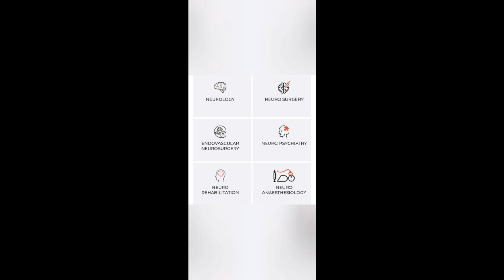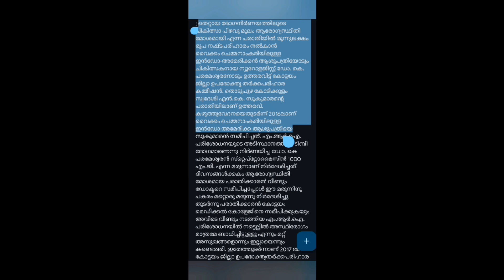ആശുപത്രിയും ഡോക്ടറും 3 ലക്ഷംരൂപ നഷ്ടപരിഹാരം നൽകണം. Indo AmericanHospital VKM fined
തെറ്റായ രോഗനിർണയത്തിലൂടെ ചികിത്സാ പിഴവു മൂലം ആരോഗ്യസ്ഥിതി മോശമായി എന്ന പരാതിയിൽ മൂന്നുലക്ഷം രൂപ നഷ്ടപരിഹാരം നൽകാൻ കോട്ടയം വൈക്കം ചെമ്മനാംകരിയിലുള്ള ഇൻഡോ-അമേരിക്കൻ ആശുപത്രിയോടും ചികിത്സകനായ ന്യൂറോളജിസ്റ്റ് ഡോ. കെ. പരമേശ്വരനോടും ഉത്തരവിട്ട് കോട്ടയം ജില്ലാ ഉപഭോക്തൃ തർക്കപരിഹാര കമ്മീഷൻ.

തൊടുപുഴ കോടിക്കുളം സ്വദേശി എൻ.കെ. സുകുമാരന്റെ പരാതിയിലാണ് ഉത്തരവ്.
കഴുത്തുവേദനയെതുടർന്ന് 2016ലാണ് വൈക്കം ചെമ്മനാംകരിയിലുള്ള ഇൻഡോ അമേരിക്ക ആശുപത്രിയെ സുകുമാരൻ സമീപിച്ചത്. എം.ആർ.ഐ. പരിശോധനയുടെ അടിസ്ഥാനത്തിൽ ടിബി രോഗമാണെന്നു നിർണയിച്ച ഡോ. കെ പരമേശ്വരൻ സ്‌റ്റെപ്‌റ്റോമൈസിൻ 1000 എം.ജി. എന്ന മരുന്നാണ് നിർദേശിച്ചത്. ദിവസങ്ങൾക്കകം ആരോഗ്യസ്ഥിതി മോശമായ പരാതിക്കാരൻ വീണ്ടും ഡോക്ടറെ സമീപിച്ചപ്പോൾ ഈ മരുന്നിനു പകരം മറ്റൊരു മരുന്നു നിർദേശിച്ചു. തുടർന്നു പരാതിക്കാരൻ കോട്ടയം മെഡിക്കൽ കോളേജിനെ സമീപിക്കുകയും അവിടെ വീണ്ടും നടത്തിയ എം.ആർ.ഐ. പരിശോധനയിൽ നട്ടെല്ലിൽ അസ്ഥിരോഗം മാത്രമേ ബാധിച്ചിട്ടുള്ളൂ എന്നും മറ്റ് അസുഖങ്ങളൊന്നും ഇല്ലായെന്നും കണ്ടെത്തി.

 ഇതേത്തുടർന്നാണ് 2017 ൽ കോട്ടയം ജില്ലാ ഉപഭോക്തൃതർക്കപരിഹാര കമ്മിഷനെ സമീപിച്ചത്. രോഗനിർണയത്തിനാവശ്യമായ അനുബന്ധ പരിശോധനകൾ ഒന്നുംതന്നെ നടത്താതെ തെറ്റായ രോഗനിർണയത്തിലൂടെ മറ്റു മരുന്നുകൾ നൽകി പരാതിക്കാരന്റെ ആരോഗ്യനില മോശമാക്കിയത് എതിർകക്ഷിയുടെ ഭാഗത്തുനിന്നുണ്ടായ സേവനന്യൂനതയും മെഡിക്കൽ അശ്രദ്ധയുമാണെന്ന് കമ്മീഷൻ കണ്ടെത്തി. പരാതിക്കാരനുണ്ടായ മാനസികവും ആരോഗ്യപരവുമായ ബുദ്ധിമുട്ടുകൾ പരിഗണിച്ച് ഒന്നാം എതിർകക്ഷിയായ ഡോ.കെ പരമേശ്വരനും രണ്ടാം എതിർകക്ഷിയായ ഇൻഡോ അമേരിക്ക ആശുപത്രിയും ചേർന്ന് 3,00,000/- രൂപ നഷ്ടപരിഹാരം നൽകാൻ അഡ്വ. വി.എസ്. മനുലാൽ പ്രസിഡന്റൃ, അഡ്വ. ആർ. ബിന്ദു. കെ.എം. ആന്റോ എന്നിവർ അംഗങ്ങളുമായ കോട്ടയം ജില്ലാ ഉപഭോക്തൃ തർക്കപരിഹാര കമ്മീഷൻ ഉത്തരവിടുകയായിരുന്നു.